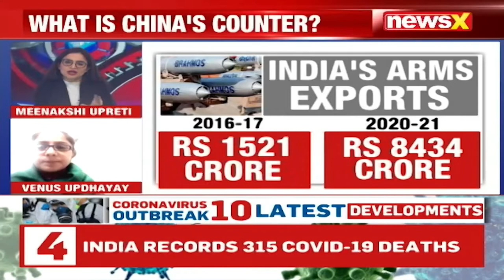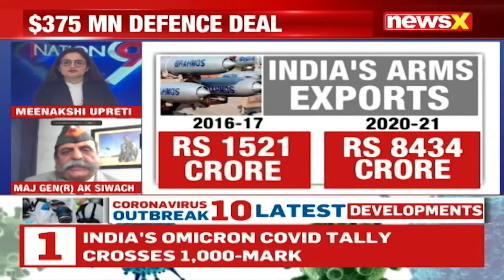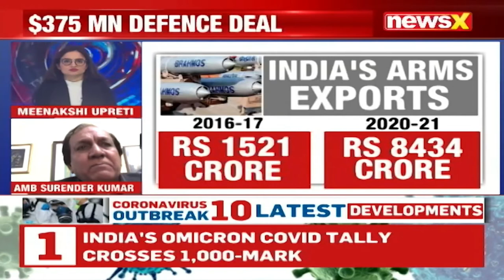🇵🇭 Philippines- First buyer of India's 🇮🇳 Brahmos Supersonic Missile